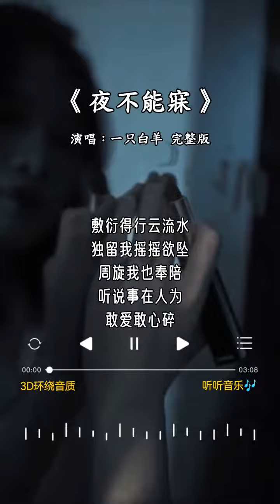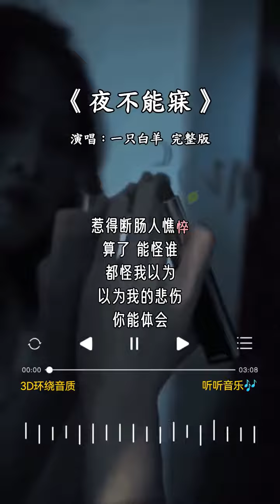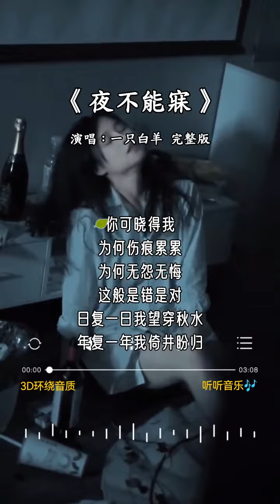一只白羊的《夜不能寐》